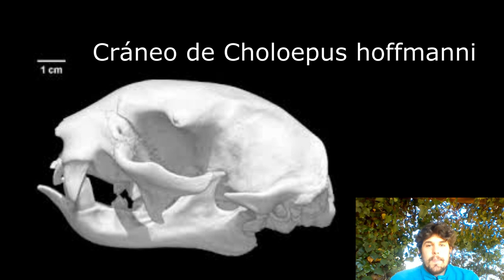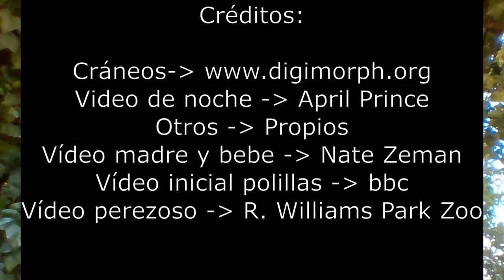3 curiosidades sobre los perezosos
Carlos nos trae tres curiosidades sobre los perezosos , que aprendió durante su estancia en Costa Rica.